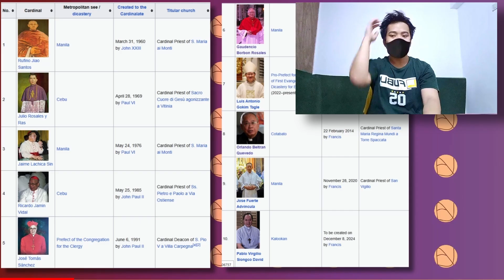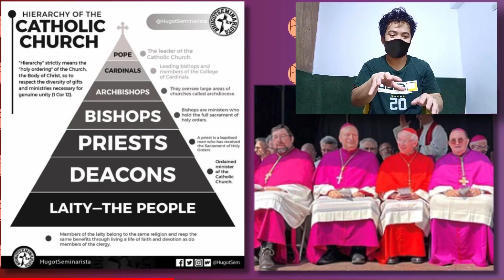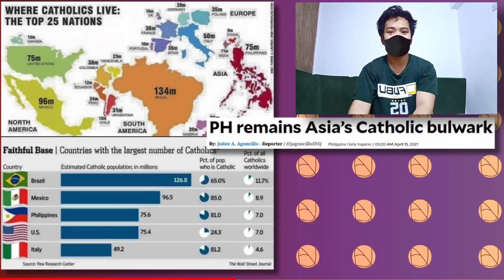Bishop Ambo, Cardinal Na! | NIDW MM #72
NIDW Minimajor Tidbits #72

Bishop Ambo, Cardinal Na! Ill-Gotten Wealth ng Marcos, Dinismiss | NIDW MM #72

I’m just a guy who wants to keep up with the news and needs some obligation to continue keeping up with the Filipino news (I probably have political aspirations)

So get ready for the news and stuff though I must insist that I’m not a journalist in the word’s most principled state.